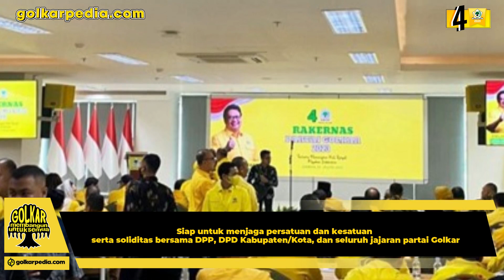38 DPD I Se-Indonesia Solid Menangkan Partai Golkar dan Airlangga Hartarto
Partai Golkar dan Airlangga Hartarto tak gentar digoyang isu Munaslub. Apalagi dalam Rakernas beberapa waktu lalu sudah ada pernyataan bersama seluruh Ketua DPD I Partai Golkar se-Indonesia yang mendukung kepemimpinan Airlangga Hartarto termasuk untuk menentukan arah koalisi di Pilpres 2024.